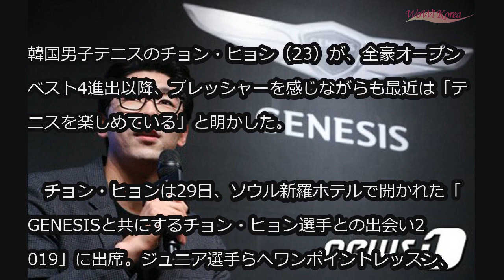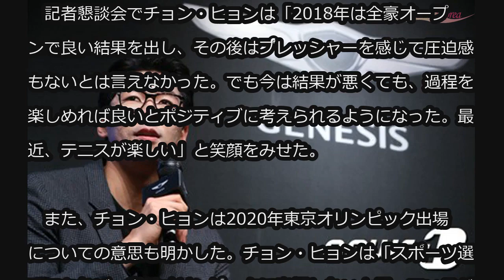韓国男子テニスのチョン・ヒョン、東京五輪に意気込み 「全豪4強はプレッシャーだが、五輪目指したい」 (11/29)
韓国男子テニスのチョン・ヒョン、東京五輪に意気込み 「全豪4強はプレッシャーだが、五輪目指したい」

韓国男子テニスのチョン・ヒョン（23）が、全豪オープンベスト4進出以降、プレッシャーを感じながらも最近は「テニスを楽しめている」と明かした。

　チョン・ヒョンは29日、ソウル新羅ホテルで開かれた「GENESISと共にするチョン・ヒョン選手との出会い2019」に出席。ジュニア選手らへワンポイントレッスン、ファンミーティングなどをおこなった。

　記者懇談会でチョン・ヒョンは「2018年は全豪オープンで良い結果を出し、その後はプレッシャーを感じて圧迫感もないとは言えなかった。でも今は結果が悪くても、過程を楽しめれば良いとポジティブに考えられるようになった。最近、テニスが楽しい」と笑顔をみせた。

　また、チョン・ヒョンは2020年東京オリンピック出場についての意思も明かした。チョン・ヒョンは「スポーツ選手であれば、当然オリンピックに出場したいと思っているだろう。僕も同じ」とし、「チャンスがあれば、太極マーク（国旗）を付けて試合がしたいと思っている」と明かした。